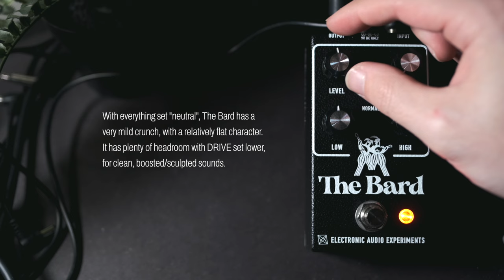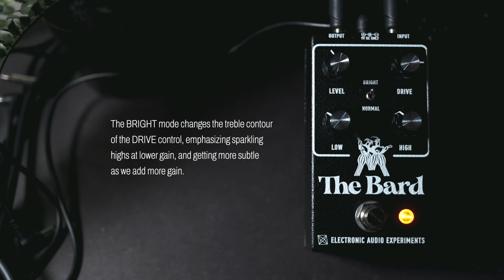Electronic Audio Experiments - The Bard // Full Demo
From EAE, The Bard is a unique and (very) fun drive that editorializes the Music Man HD130—an interesting '70s/'80s amp with a solid state preamp and tube power amp. The result is a pristine clean sound that isn't quite like your typical "vintage tube" cleans, and a rough, trashy drive sound that is absolutely and unapologetically not tube-like. Better to just listen, because it has some of the coolest sounds I've been able to record in a while—check it out!

*// FREE IMPULSE RESPONSES*
All guitars recorded direct, with my own custom IRs of my Avatar 2x12 cab with Celestion Creamback/Greenback speakers.

*// HEARD HERE*
Squier J Mascis Jazzmaster
Black Mass Electronics MASS-90 (Bridge) & JMXL (Neck) Pickups
29 Pedals JFET boost
EAE The Bard
Asheville Music Tools ACV-1 chorus
EAE Sending analog delay

EHX MIG-50 (DI w/ Weber Mass 100)
Avatar 2x12 IR (Creamback)

*BASS*
Squier CV '60s P-Bass
29 Pedals JFET + The Bard
Ampeg SVT Suite
Science Amps Bass IRs (6x10)

*DRUMS*
GetGood Drums Modern & Massive

0:00 Intro Track
1:29 Overview
2:27 Gain
3:10 EQ
3:35 Bright
4:12 Low-Gain/Boost Sounds
5:31 Trashy Fuzzy Sounds
6:26 F I L T H
6:44 Stacking w/ 29 Pedals JFET
7:27 Stacking w/ Fairfield Circuitry Barbershop
8:12 Cranked
8:30 Obligatory Shoegaze w/ Dark World